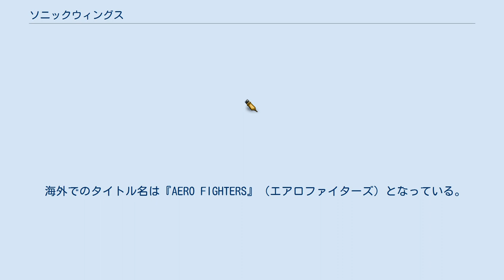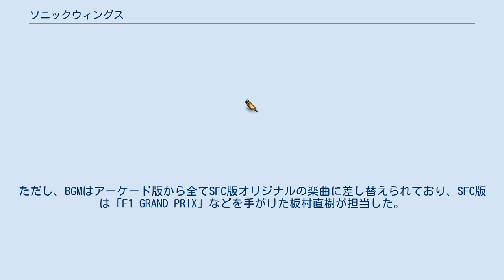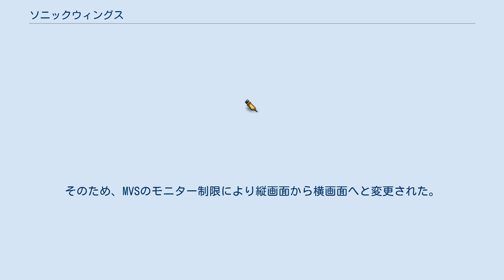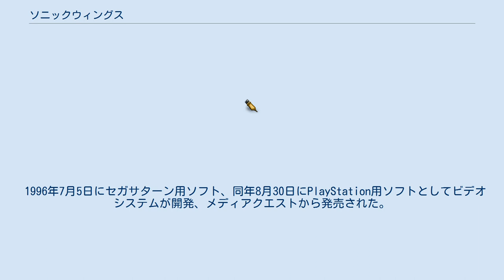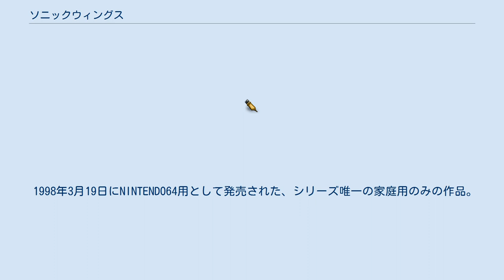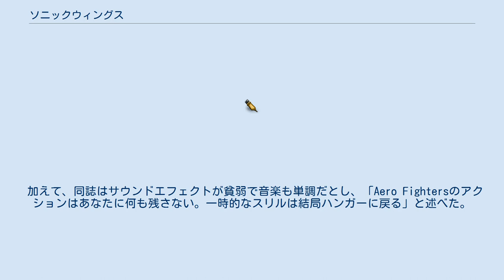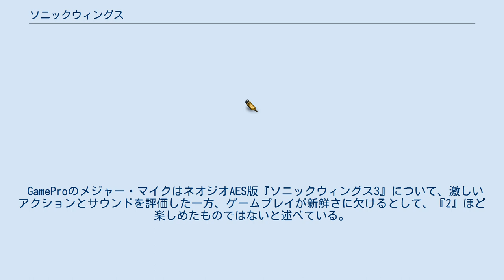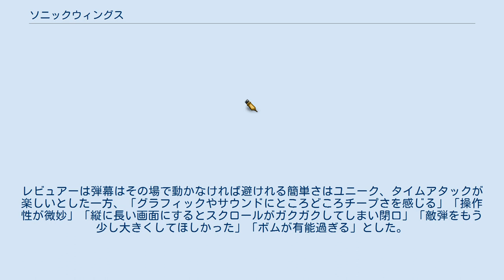ソニックウィングス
『ソニックウィングス』（SONIC WINGS）は、1992年にビデオシステムが製作した縦スクロール方式のシューティングゲームである。
シリーズ化もされ、家庭用ゲーム機への移植版も出ている。
 海外でのタイトル名は『AERO FIGHTERS』（エアロファイターズ）となっている。
欧米では「ソニック」がセガ（後のセガホールディングス）の登録商標であり、商標問題が発生するため変更せざるを得なかったと言われている。
 シリーズ全体の特徴として、各面の長さが通常のシューティングゲームより短く、展開がスピーディーでメリハリが効いている点が挙げられる。
 また、登場キャラクターを前面に押し出しており、ステージを進めるごとにキャラクターの会話シーンが入る流れはその後のシューティングゲームにも影響を与えた。
 一方で、ショットがパワーアップすることもあるが、一定の弾数を撃つと元の状態に戻るペナルティもある。
 発売当時は格闘ゲームブーム真っ盛りで、シューティングゲームを得意としていた東亜プランやUPLなどが同時期に相次いで倒産していったが、本作品は上記の特徴が受け入れられてヒットした。
 また、本作の開発スタッフはのちに独立し、彩アート京都（のちの彩京）というゲーム会社を立ち上げた。
 4Gamer.netの早苗月 ハンバーグ食べ男はこのことを踏まえ、本シリーズと彩京のシューティング作品群の関係を異母兄弟に例えている。
　 1992年に稼動された縦画面シューティング。
プレイヤーが操作できる機体は、参加した4カ国（それぞれの国ごとがチームとなっている）から選び、プレイヤー1・2でそれぞれ異なり全8種類。
サブウエポンやボンバーの種類が多彩で、敵のボスキャラクターも非常に個性的となっている。
また、シナリオの内容もコミカルである。
 ステージは7面で構成されており、それを2周すればオールクリアとなる。
各キャラクターによってエンディングが異なる。
なお、前半のステージでコンティニューした場合はその場から再開出来るが、後半のステージではそのステージの冒頭から再開する仕組みとなっている。
 家庭版では、1993年7月30日にスーパーファミコン版が発売された。
もちろんアーケード版とは違って横画面だが、ビデオシステム自らが移植を担当し、スーパーファミコンにしては移植度がかなり高い方だった。
ただし、BGMはアーケード版から全てSFC版オリジナルの楽曲に差し替えられており、SFC版は「F1 GRAND PRIX」などを手がけた板村直樹が担当した。
隠しキャラクターに『ラビオレプス』の自機が追加され、隠しモードとしてタイムアタックモードが存在する。
 また、ハムスターから「オレたちゲーセン族」シリーズの1つとして、2005年7月21日にPlayStation 2版が発売されている。
アーケード版を移植したもので、特典が豊富でかつ安価だが、問題があり、再現度は低い。
 1994年7月に発売された続編。
この作品と後述する続編の『3』はSNKのアーケード筐体：Multi Video System（MVS）用に製作されている。
そのため、MVSのモニター制限により縦画面から横画面へと変更された。
展開のテンポは前作と変わらず健在で、操作についても前作と変わっていないが、ショットのフルパワーアップ状態が3段階になり、元の状態に戻る条件も、時間制限から弾発制限となった。
また、操作できる機体はプレイヤー1・2共に全8機が扱えるようになった。
ただし、同じ機体を同時に選択することはできない。
参加する国（チーム）の数も、4カ国から5カ国へと増えた。
新たにボーナスステージをステージ3と7に設置。
その影響もあり、ステージは全部で10面である。
最終ボスは全3種類おり、そのうちランダムで1体だけ出現するようになっている。
 本作から『リミテッド』までのBGMは細井聡司とぴろをが担当し、シリーズの特色となった。
 本作は当初通常の縦画面シューティングとして製作されており、ロケテストも行われていた。
しかし完成寸前にハードがMVSへと変更され現場は大混乱となり、開発チームの誰も横画面...